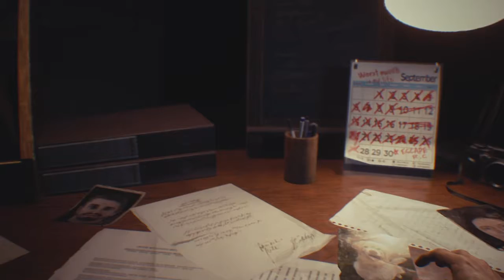RESIDENT EVIL 3 HD episode 1 I am dodging the f😡😨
SHAREfactory™
Resident Evil 3 PS4